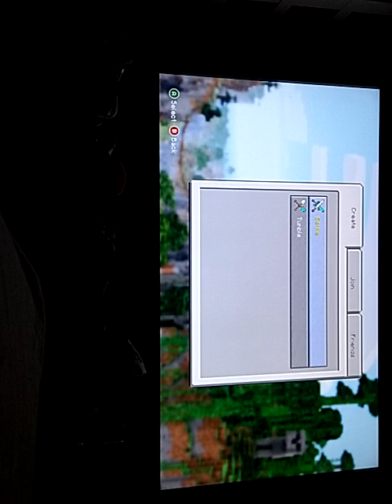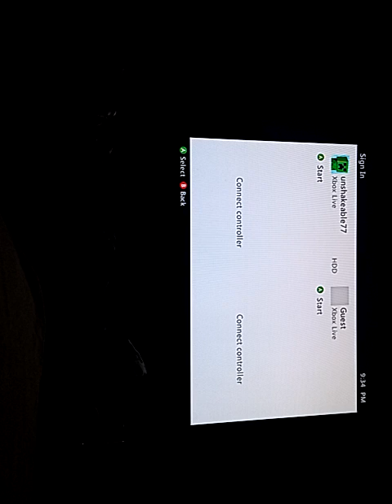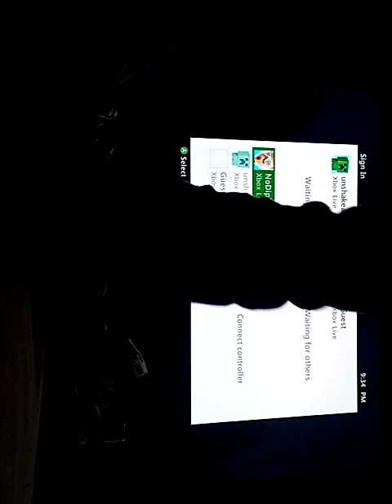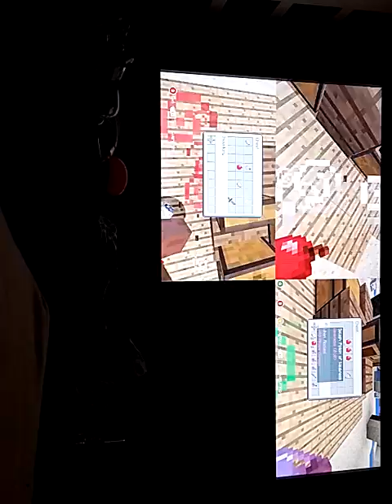Mini game madness with Noah and gabe